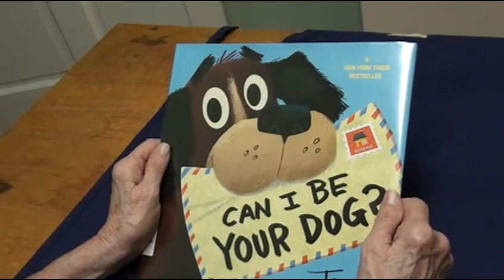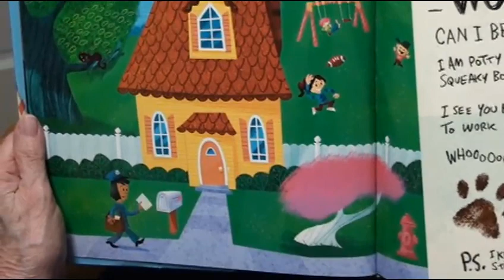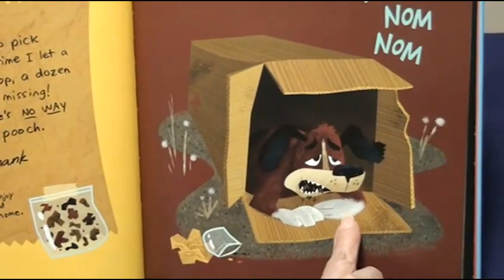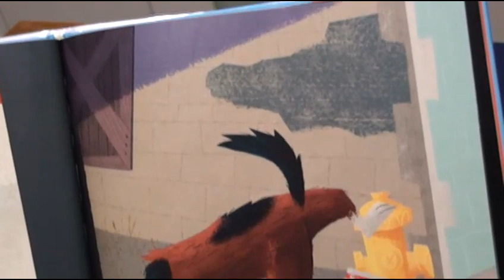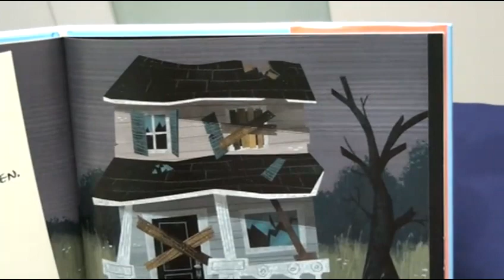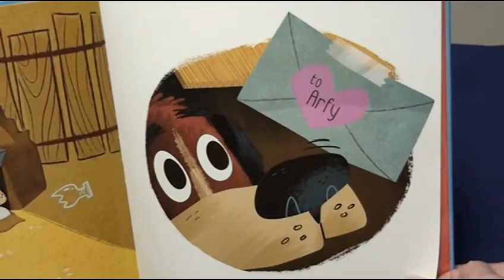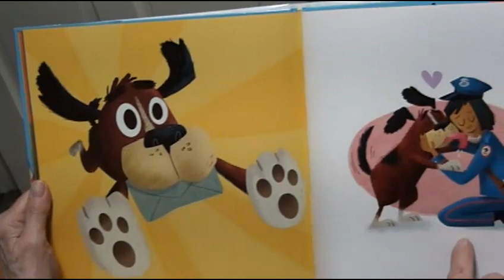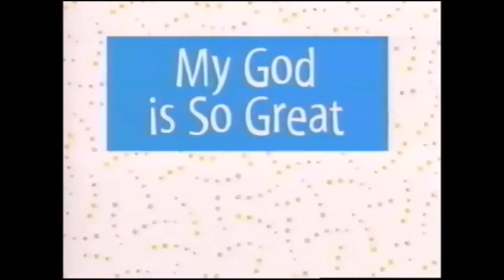FBC Wadesboro, NC 9/10/2020 Songs and Stories from the Preacher's Back Porch